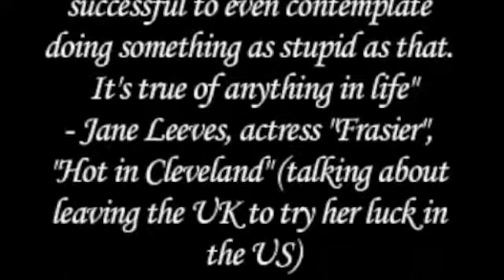Accenture Presentation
Presentation for Accenture's International Women's Day Conference